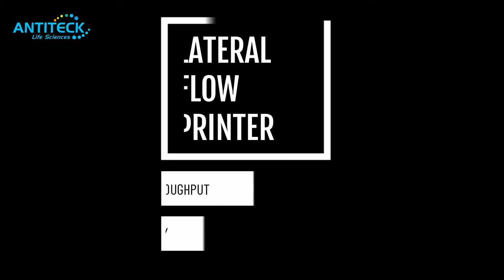Lateral Flow Printer For Lateral Flow Cassette Printing - 200K~300K Plastic Cassettes Printed Daily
Maximum up to 500,000 lateral flow cassettes printed per day.
Super fast printing machine for lateral flow test strip manufacturing.

It can print: Logo, text, QR code, UDI code, daatrix code, PDF417 code, MaxiCode, pattern, multi color printing, etc.